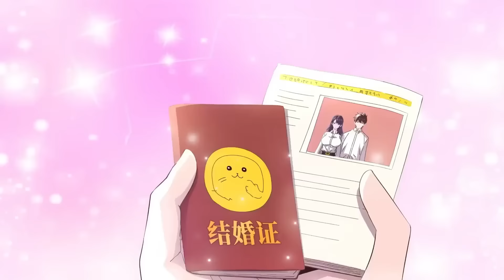🎉🎉【Multi Sub】 Started as a male secretary EP1-21